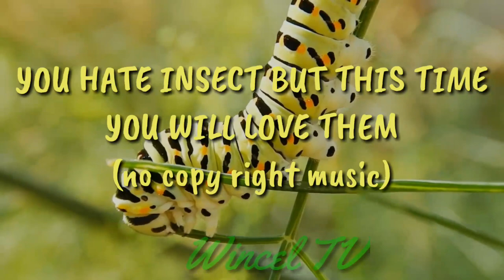WAG MATAKOT SA MGA INSEKTONG ITO DAHIL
DONT HATE INSECTS THEY ARE LOVABLE CREATURES